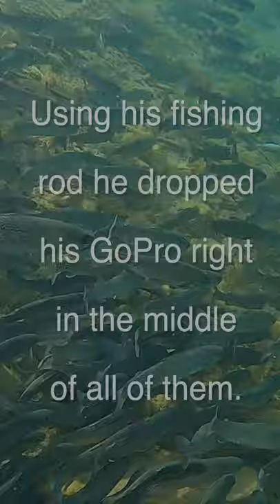THOUSANDS of Trout Stuck Because of Drought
Check out what happens when 10,000 trout get stuck because of a drought.